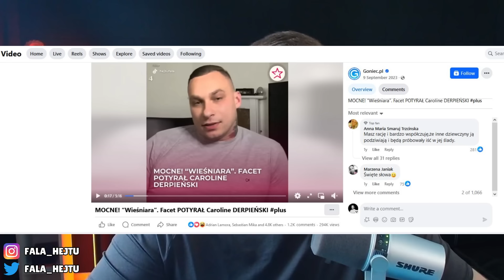CAROLINE DERPIENSKY VS MARIANNA SCHREIBER - WALKA KTÓREJ NIKT NIE POTRZEBUJE (FAME MMA, PRIME MMA)